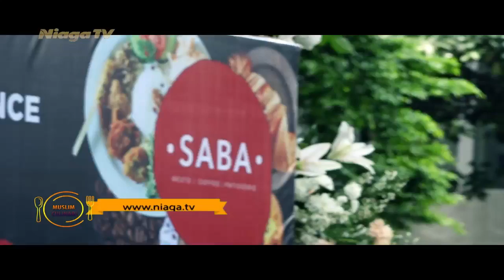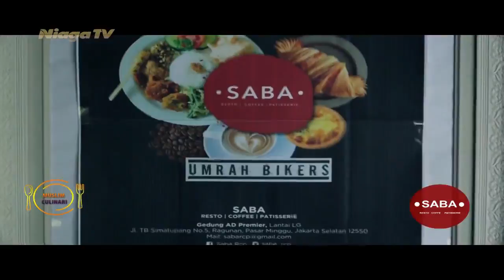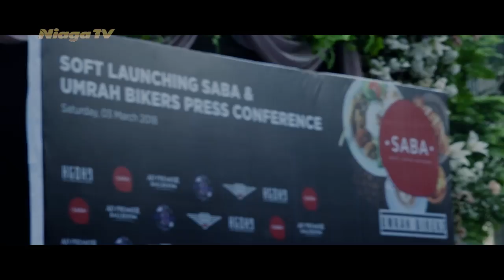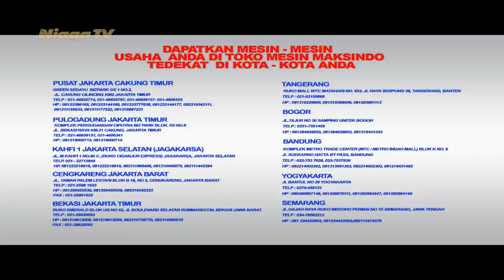Muslim Culinary : SABA CAFE & RESTAURANT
Muslim Culinary adalah sebuah program acara yang menyajikan referensi tempat makan yang Halal dan Lezat di Indonesia. Sehingga memudahkan kaum muslimin dan muslimat untuk memilih tempat makan yang dijamin Halal, Berkah, Lezat.

Download NiagaTV Apps at Google Play Store

Untuk liputan dan iklan hubungi 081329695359,

LIPUTAN DAN IKLAN HUBUNGI : 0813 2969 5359